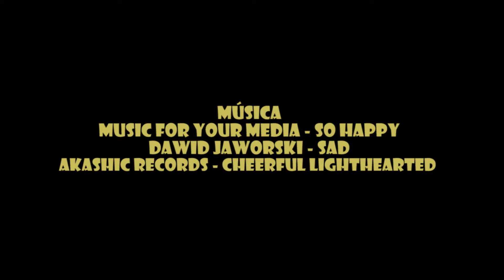Superhéroes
"Superhéroes" es un cortometraje hecho en la E.E Obdulio Picón Picón. Producido por ECAIJ con el apoyo del programa de formación audiovisual para niños y adolescentes (FANA) del Laboratorio del Cine y Audiovisual de Venezuela "Rodolfo Santana" del Centro Nacional Autónomo de Cinematografía (CNAC). El Portachuelo-Mérida, Venezuela. Septiembre de 2015.